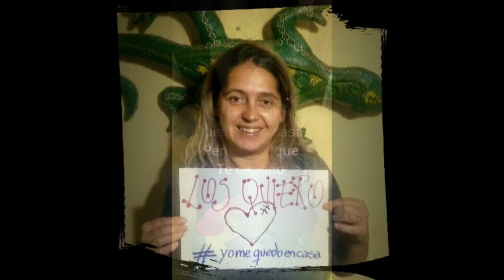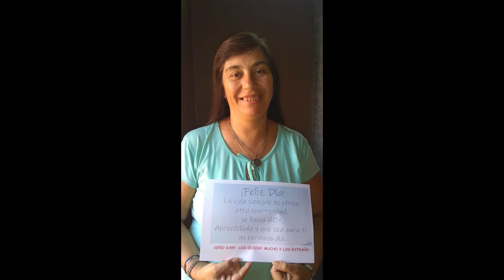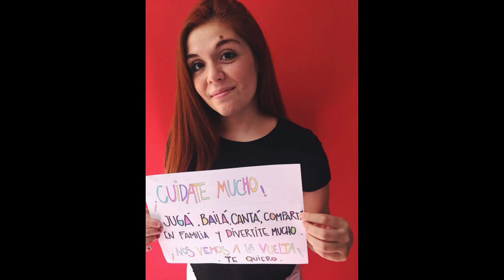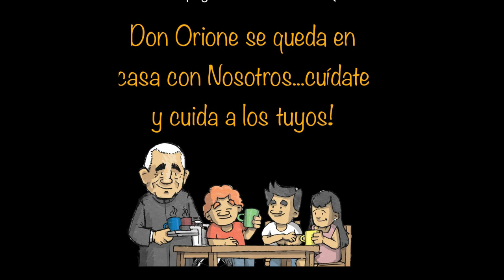Valentin Bonetti de Mza